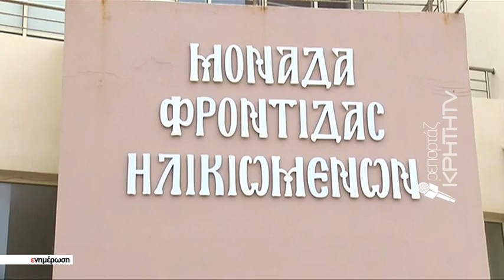Σάλος:¨Αναγκάζουν¨ εργαζομένους και συγγενείς φιλοξενούμενων σε γηροκομείο να εμβολιαστούν